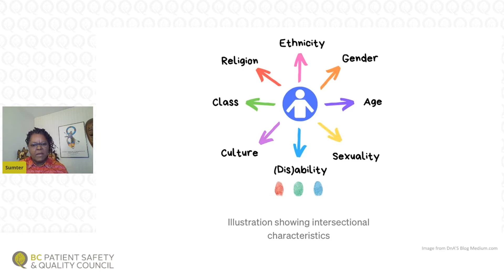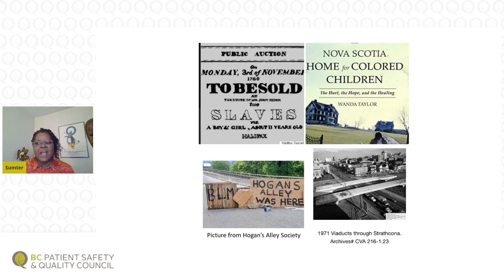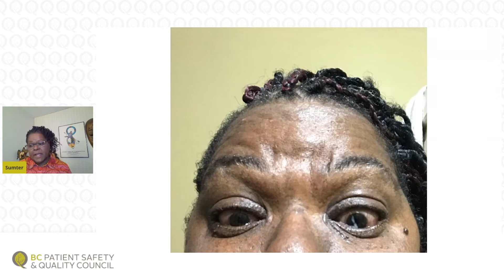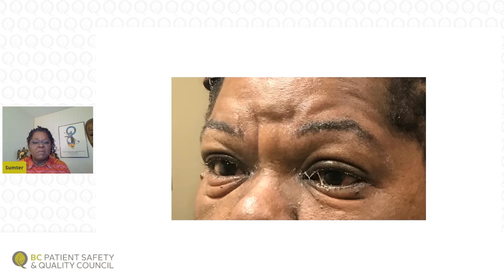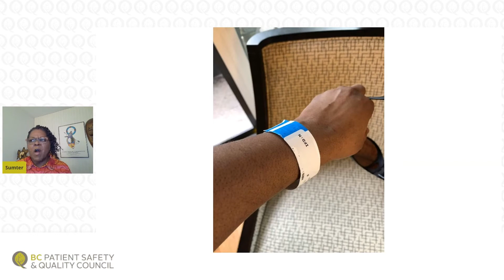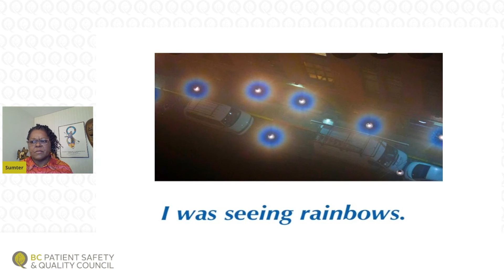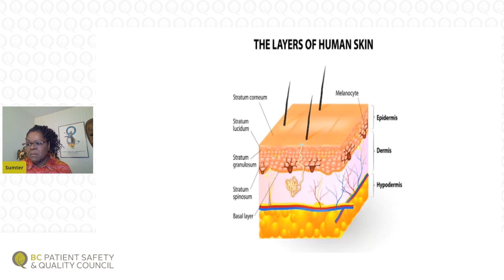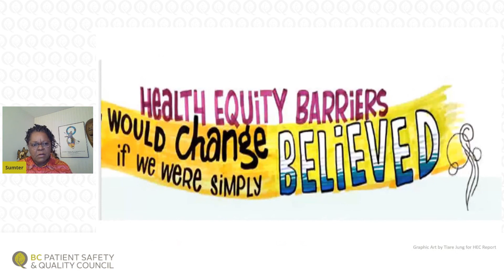Health Talks: Sumter/April Sumter-Freitag - Believing Patients Should Be The Norm, Not The Exception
Sumter/April Sumter-Freitag
Sexual and Gender Diversity Health Equity Collaborative (HEC); Social Planner, City of Vancouver

Sumter is an eighth-generation black Canadian with Mi’Kmaq, Cherokee and Scottish ancestry born in Winnipeg and now a guest living and learning about active reconciliation on unseeded Musqueam, Squamish and Tsleil-Waututh territories. Sumter identifies as queer and gender non-binary and is an absence of direct knowledge of gender identities of their original culture due to their legacy of slavery and colonization. Sumter was a member of the Indigenous, Black and People of Colour Caucus and part of the Leadership team on the Health Equity Collaborative and is currently a Social Planner working with the team at Arts, Culture and Community Services at the City of Vancouver. Their former careers range from ballroom dance teacher to substance use counsellor. Sumter’s work is based on lived experience and follows an anti-oppressive practice which shows up in their writing, filmmaking and work in support of community.

Health Talks is our annual evening event at Quality Forum where awesome speakers answer the question: What are your hopes for health care? But Health Talks’ speakers don’t use presentations full of bullet points. They use the PechaKucha 20×20 format, where each presentation contains 20 photos and each photo is displayed for exactly 20 seconds before automatically advancing to the next one.